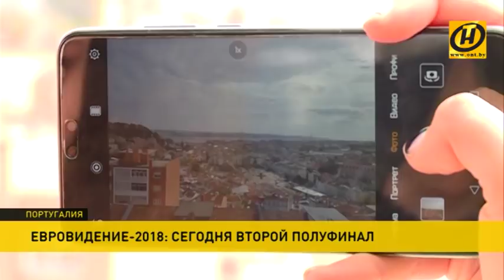​«Евровидение-2018»: второй полуфинал пройдёт 10 мая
А в Лиссабоне сегодня пройдут репетиции второго полуфинала «Евровидения». На сцену «Алтис-Арены» выйдут артисты из 18 стран. Под первым номером выступит Норвегия. И в этом году викингов представляет уроженец Беларуси Александр Рыбак. Букмекеры, кстати, называют его одним из фаворитов «Евровидения». Все подробности – в репортаже Анны Волковец, которая сейчас находится в Португалии.